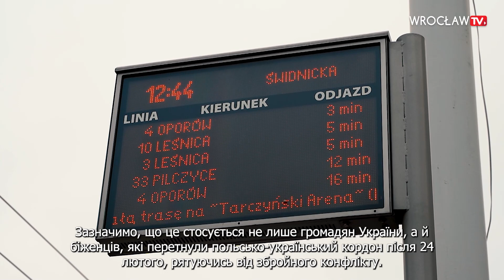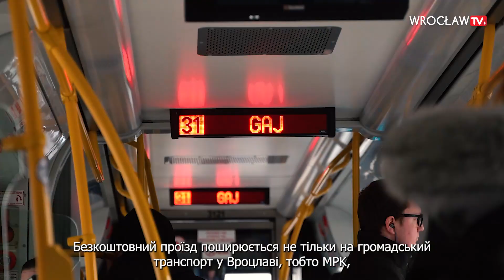Безкоштовний проїзд у міському транспорті Вроцлава для біженців з України | Wrocław TV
Громадяни України, які приїхали до Вроцлава у зв’язку зі збройним конфліктом можуть безкоштовно користуватися громадським транспортом міста, аж до кінця червня. Вистачить тільки показати документ, який підтверджує в’їзд.